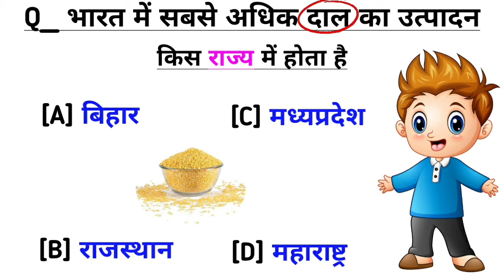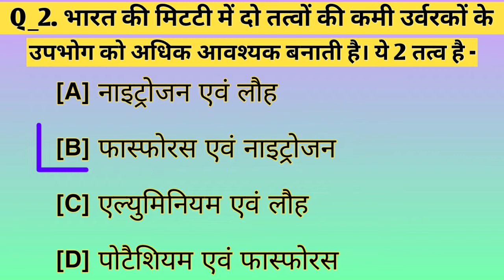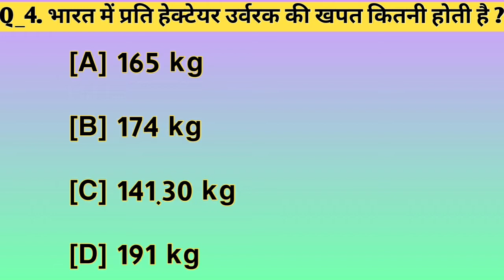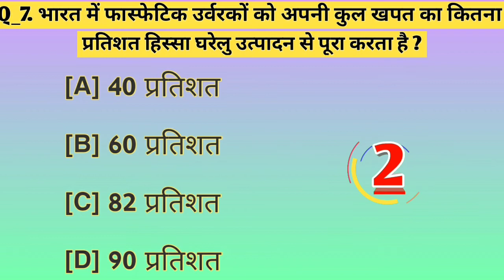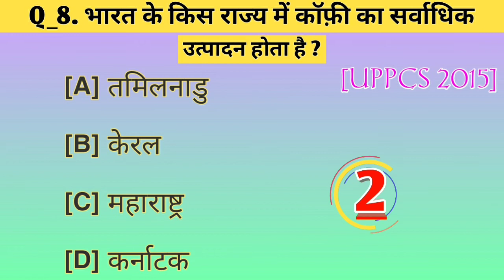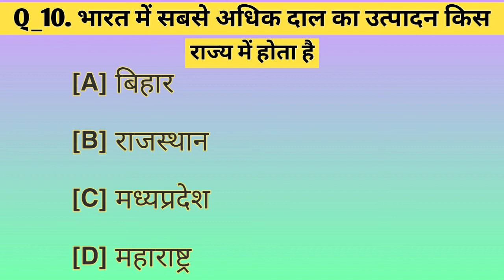Economic gk in hindi / economy important question / economic gk trick / part 44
Economic gk in hindi / economy important question / economic gk trick

Dosto aaj ki iss video mai hmne  sport gk के महत्वपूर्ण सवाल है!

Your Queries ⤵️⤵️⤵️

1.  Economic gk in hindi
2.  economy important question
3.  economic gk trick
4.  indian economy
5.  Economics most important questions
6.  economics important questions
7.  Economics most important question 2021
8.  economics most important question 2021 class 12
9.  economics for ssc cgl
10.  Economics most important mcqs